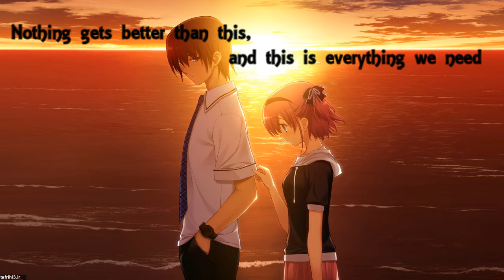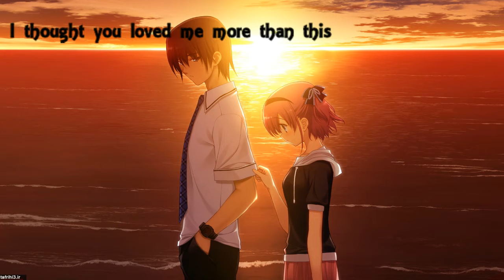Nightcore- Take it all lyrics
Song: Take it all by Adele

Updated Note: Just realised I mixed some lyrics
instead of "To let you down" it was supposed to be "Did I let you down"